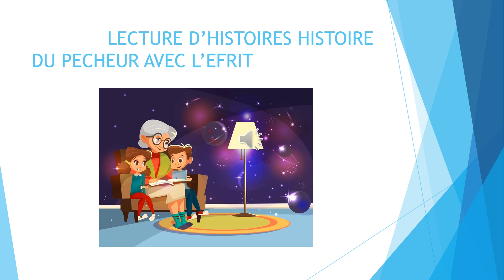LECTURE D'HISTOIRES HISTOIRE DU PECHEUR AVEC L'EFRIT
VEUILLEZ PASSER UNE NUIT DOUCE EN ECOUTANT MES HISTOIRES.